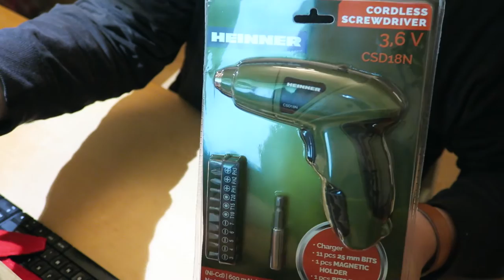Vatzek atya és az orosz katona !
Vlog #011
december 06

Ha már fel vagy akkor köszönöm a támogatásod!

Elérhetőségeim:
Postacím: Sepsiszentgyörgy, Kovászna megye, Épitők u. 7/C Csuri design